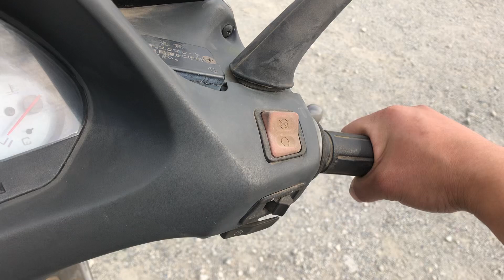フォーサイト始動動画